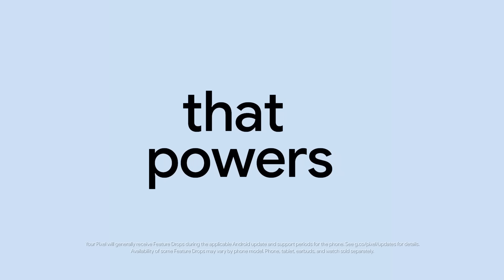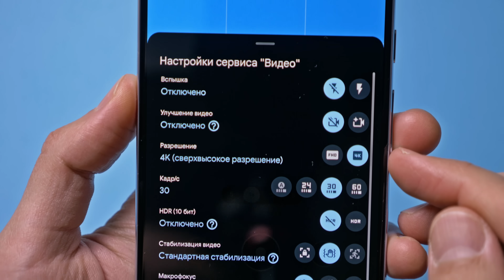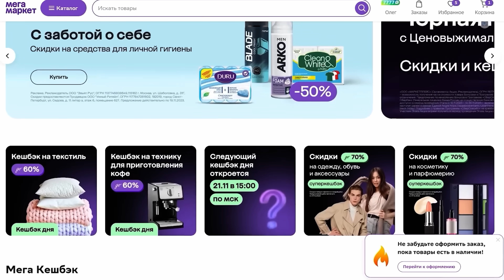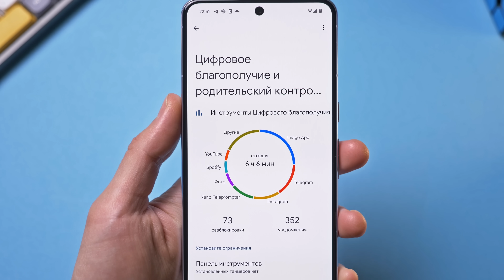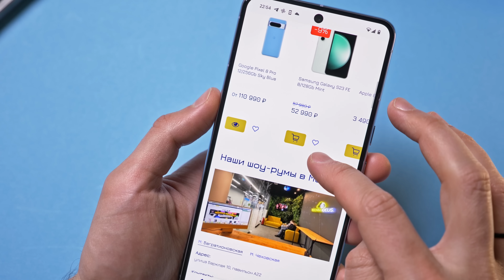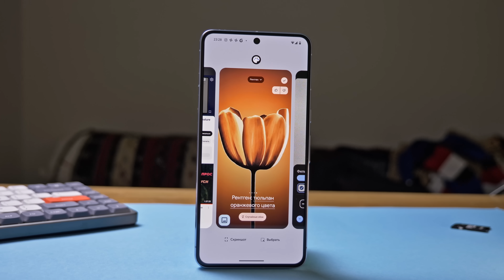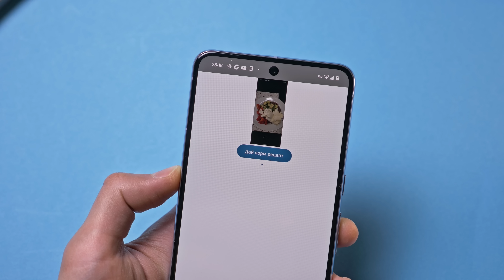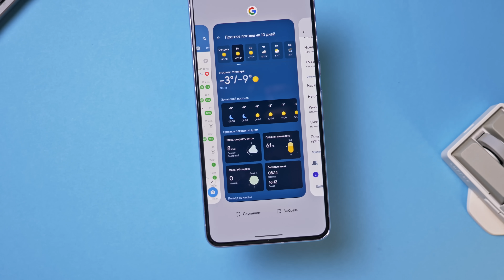PIXEL 8 PRO: ДОЛГИЙ ОПЫТ или 3 СЛОЖНЫХ МЕСЯЦА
До конца января на Мегамаркете действует повышенный кешбэк на бытовую технику и электронику до 50% бонусами

🙏🏻 Спасибо нашим друзьям из TechnoDeus за Pixel 8 Pro для этого долгого опыта
А еще ищите закрепленный комментарий — там конкурс!

Настоящий долгий опыт с Pixel 8 Pro от фаната главного Android-флагмана. Так ли он хорош и стоит ли брать именно «прошку»? Как работают фишки нейросети и работают ли? Как часто пользуешься нейросетями внутри Pixel? Ну и конечно - что тут с камерой? Все это в долгом опыте!

СОДЕРЖАНИЕ:
00:00 Вступление
00:49 Камера Pixel и Video Boost
06:27 Рекламная интеграция
07:45 Поговорим о внешнем виде и конструкции
10:09 Самая бесполезная вещь в Pixel 8 Pro
11:58 И снова про камеру: Что обновили?
14:32 Android и Pixel Experience
16:07 Gemini на Pixel 8 Pro
17:23 Декабрьский Feature Drop: Что нового?
19:06 Подведем итоги

С вами на связи Борис Веденский, Валерий Истишев и Митя Иванов!